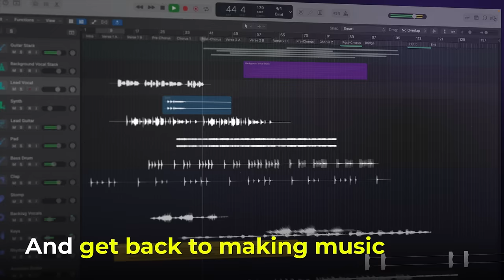NEW! 🎶 AI Powered Key Detector Plugin: Find, Transmit, Make Music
Stop wasting time trying to manually detect the key of your samples, tracks, and full mixes! With Waves’ Key Detector, you can let AI do the work for you.

In just one click, Key Detector will provide you with a root note, a scale (major or minor), and two likely alternatives - all thanks to Waves Neural Networks®. Plus, Key Detector is the perfect companion to Waves’ vocal tuning and harmonizing plugins: Waves Tune Real-Time, Waves Tune, Waves Harmony, and OVox. Just click the "Transmit Key" button and the detected key will be sent to all active instances of these plugins.

Get perfect pitch recognition and spend less time doing manual labor - try out Key Detector today!